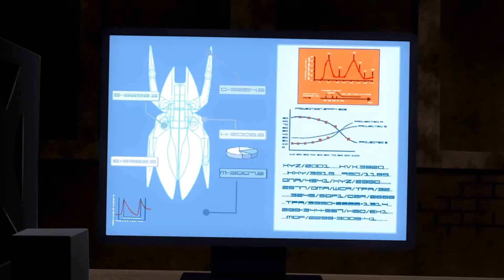Young Justice S1 E6 opening